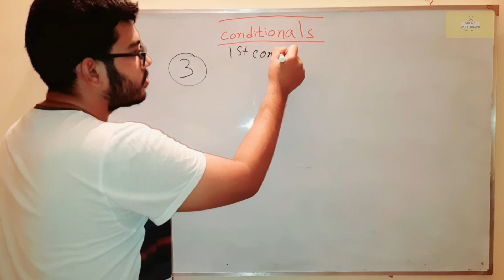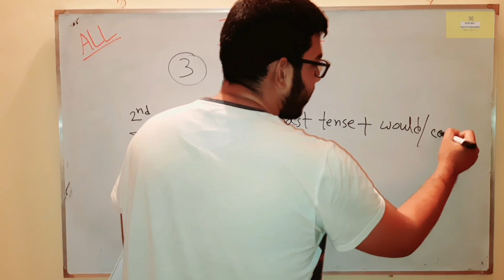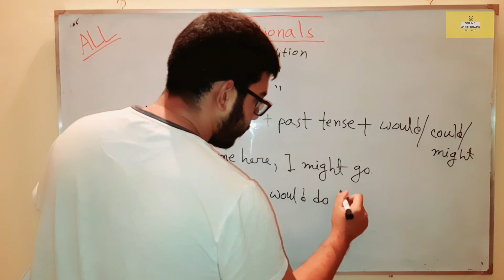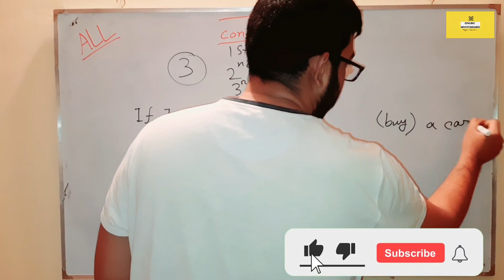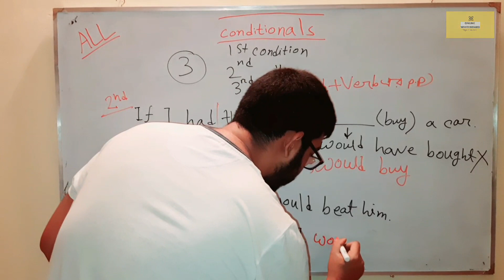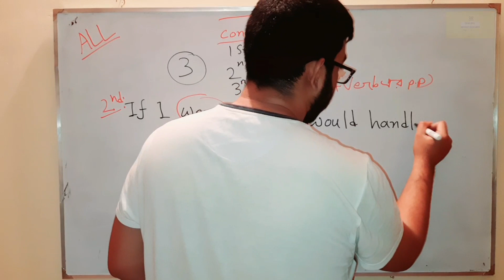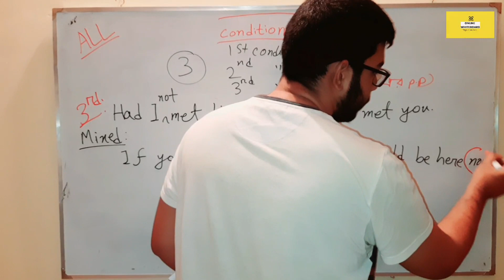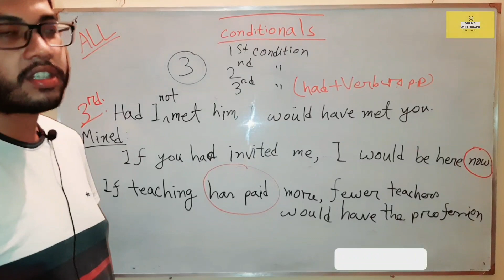ব্যতিক্রমী conditionals দেখে নিন নিমিষেই । Take a look at the "Exceptional Conditionals" instantly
Our facebook page কাণ্ডারীদের Whiteboard